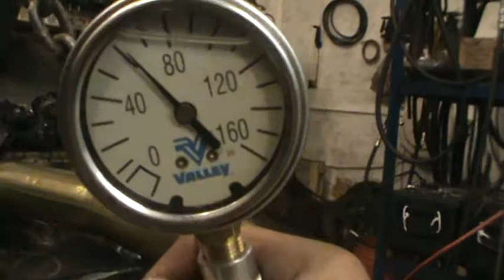indianadiesel.com run in on a perkins MJ